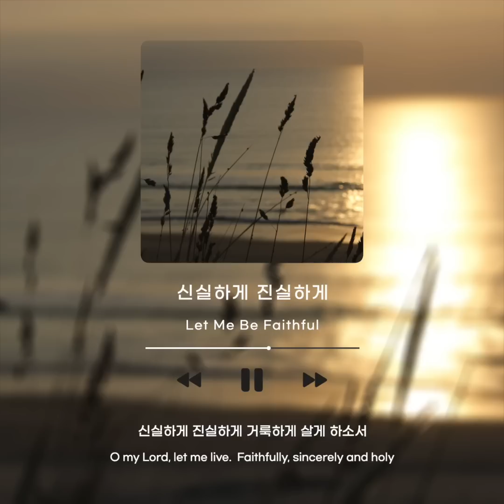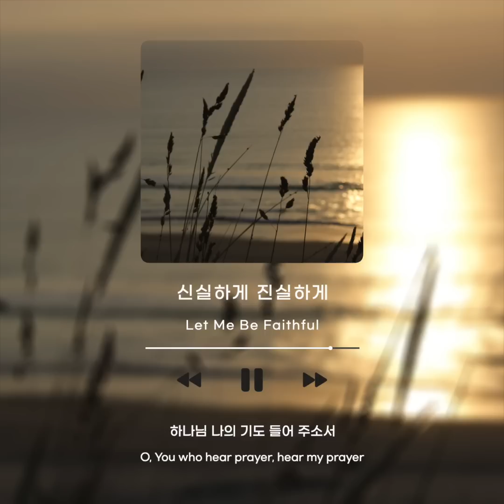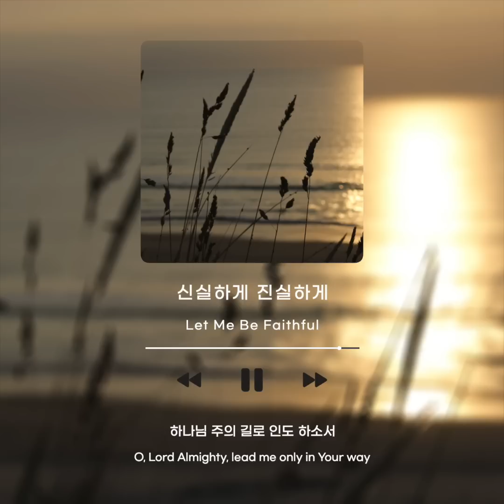[1시간] 신실하게 진실하게 / Let Me Be Faithful / CCM 피아노 연주🎹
오직 너희를 부르신 거룩한 이처럼 너희도 모든 행실에 거룩한 자가 되라 기록되었으되 내가 거룩하니 너희도 거룩할지어다 하셨느니라 [벧전1:15-16]

But now you must be holy in everything you do, just as God who chose you is holy. For the Scriptures say, "You must be holy because I am holy." [1 Peter 1:15-16]

-신실하게 진실하게

신실하게 진실하게 거룩하게 살게 하소서
하나님 나의 마음 만져주소서
하나님 나의 영혼 새롭게 하소서

하나님 나의 기도 들어 주소서
하나님 주의 길로 인도 하소서